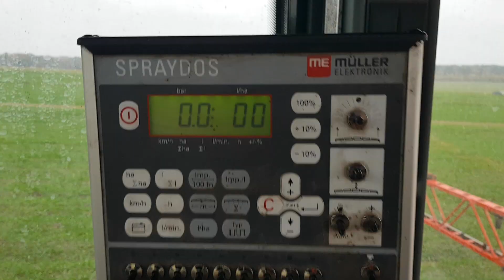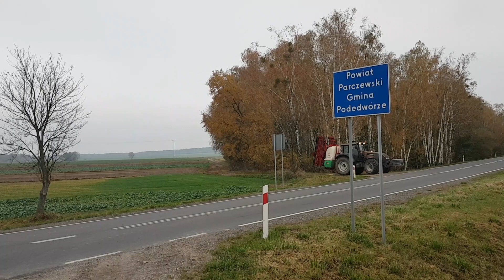Autumn spraying 2020 Valtra Bury {GR.Martin Presents}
Jesienne opryski w GR Martin
- Valtra
- Bury